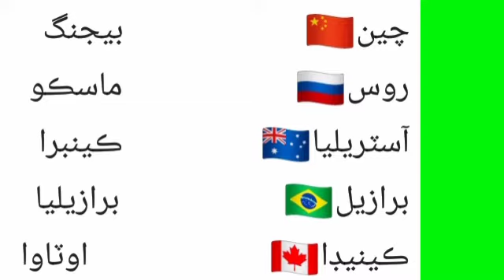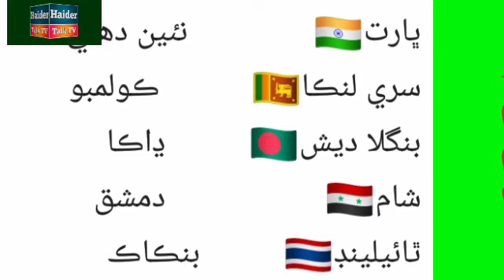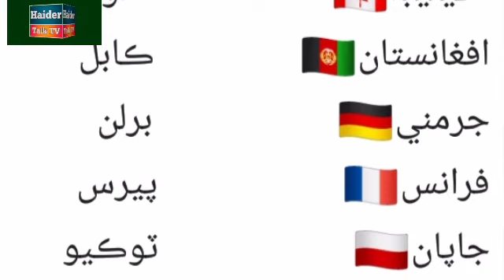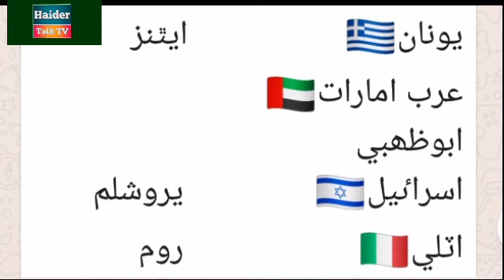Capital cities of counties very important knowledge for PST test